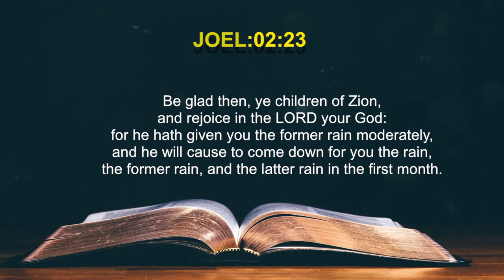Today's English Bible Verse I Today’s English Bible Words [26/06/2021] I English Bible Verse